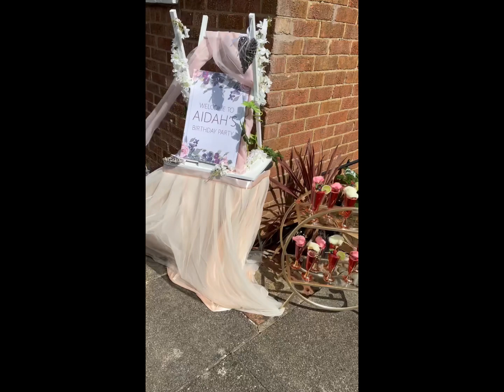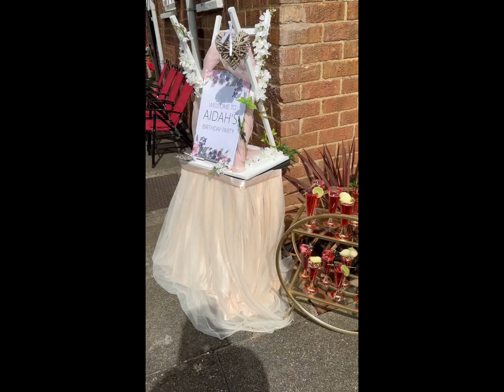20 September 2023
@Aidah’s 2nd Birthday